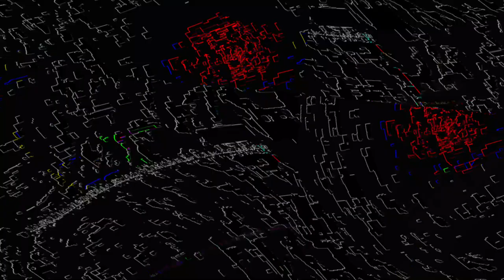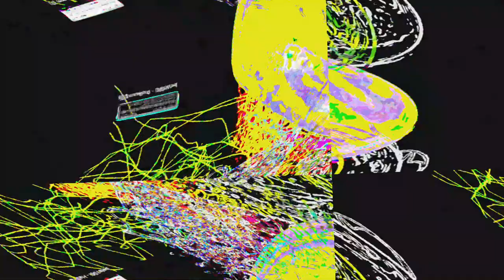[EPILEPSY WARNING] Movie 23 06 01 03h32m11s